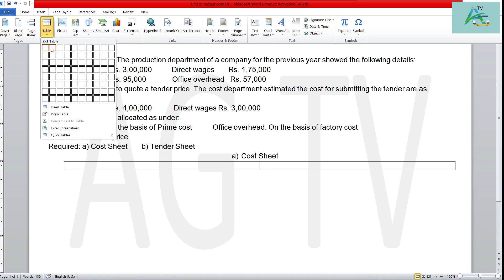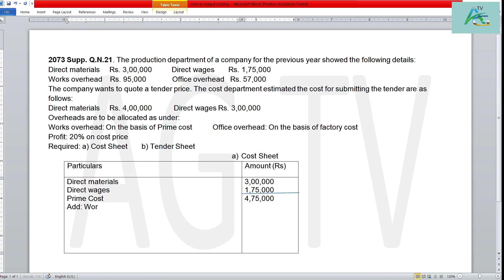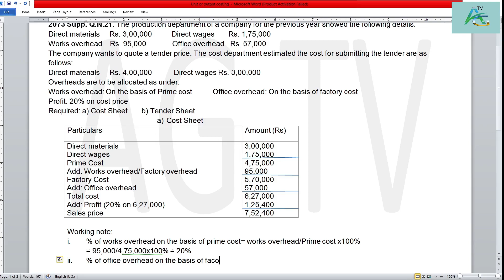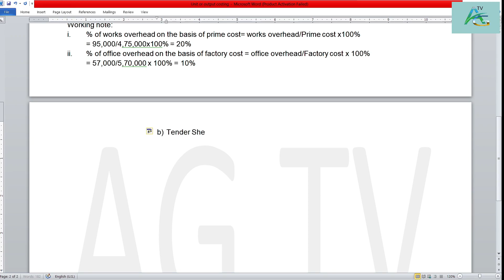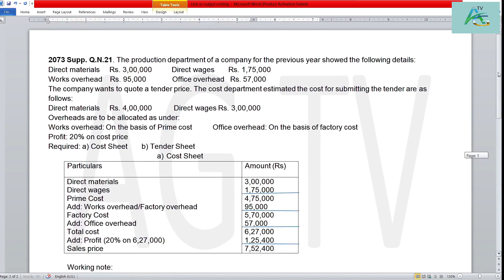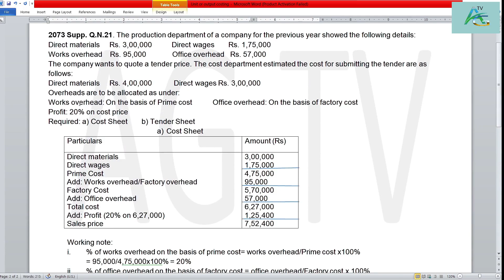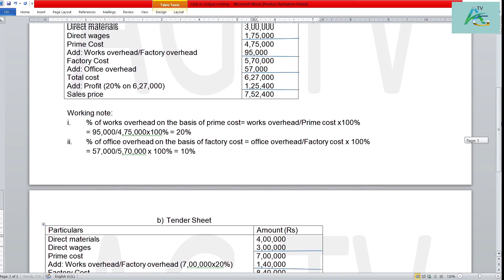Class 12||Cost Sheet & Tender Sheet Solution||Unit or Output Costing||Accounting||8 Marks||AG TV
2073 Supp. Q.N.21. The production department of a company for the previous year showed the following details:
Direct materials     Rs. 3,00,000          Direct wages       Rs. 1,75,000
Works overhead    Rs. 95,000             Office overhead   Rs. 57,000
The company wants to quote a tender price. The cost department estimated the cost for submitting the tender are as follows:
Direct materials     Rs. 4,00,000           Direct wages Rs. 3,00,000
Overheads are to be allocated as under:
Works overhead: On the basis of Prime cost          Office overhead: On the basis of factory cost
Profit: 20% on cost price
Required: a) Cost Sheet       b) Tender Sheet